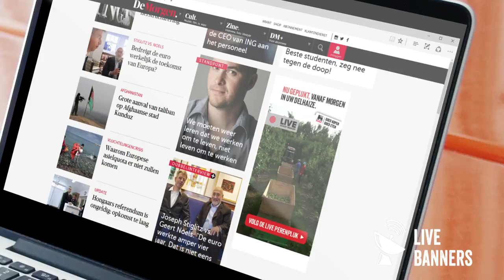Delhaize - LIVE HARVEST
How fresh are fruit and vegetables in your local supermarket? This simple campaign shows the short journey of local pears between field and supermarket.